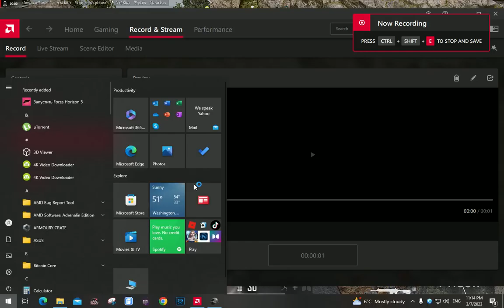PUBG_PlayerUnknown's Battlegrounds 2023 03 07 23 14